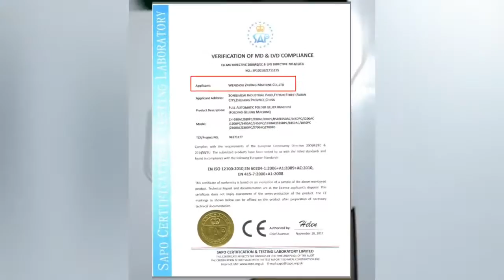New design blister liquid packaging machine With Good Quality